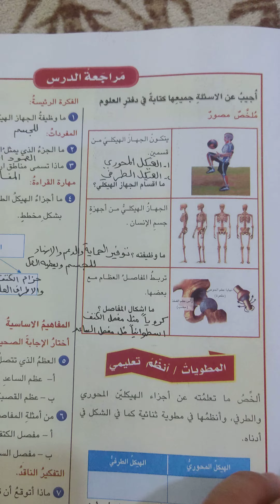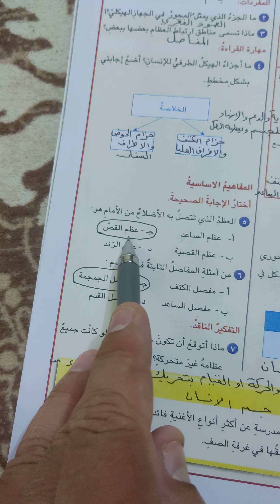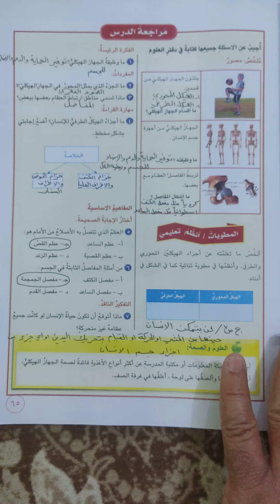(مراجعة الدرس) صفحة ٦٥ الفصل الثالث علوم السادس الابتدائي